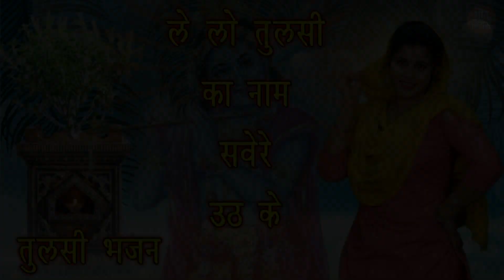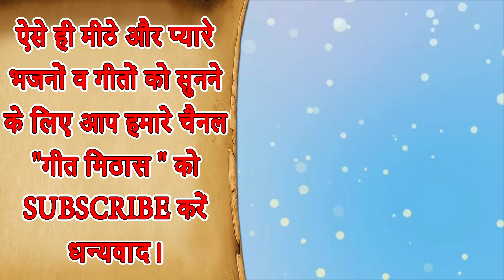तुलसी भजन ▹ले लो तुलसी का नाम सवेरे | तुलसी माता का बहुत मीठा भजन | Tulsi Bhajan | Tulsa Mata Bhajan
Tulsi Bhajan - LE LO TULSI KA NAAM SAWERE UTH KE (Tulsa Bhajan Video)

Song Info :-
■ Title ▹Le Lo Tulasi ka Nam Savere Uthke
■ Artist ▹Ritu

For more Tulsa Mata Bhajan and Devotional Bhajan Video